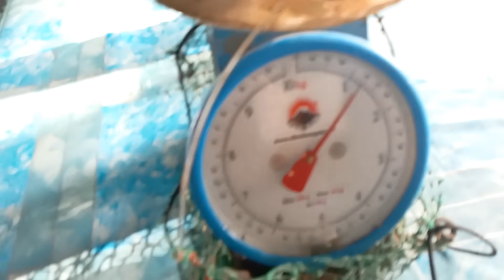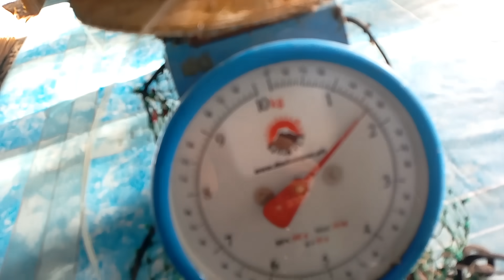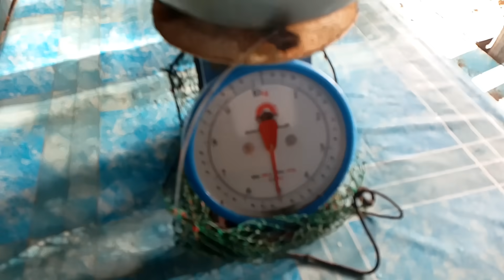Ngayon lang ulit nagpakita Ang malaking isda na ito sa butas😲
juntvvlog ngayon lang ulit nagpakita Ang malaking isda